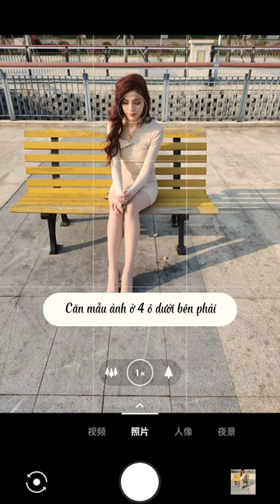Bí kíp chụp ảnh với lan can bờ hồ đơn giản mả đẹp chỉ với 1 chiếc điện thoại